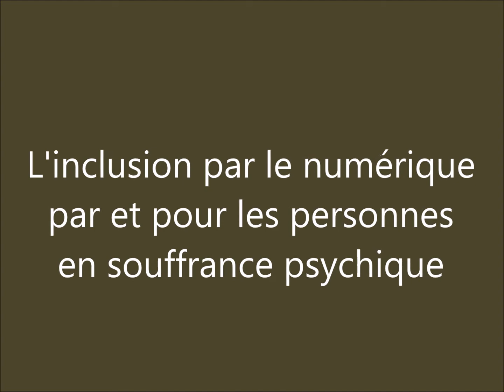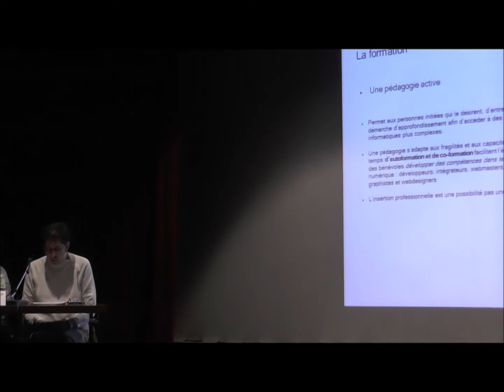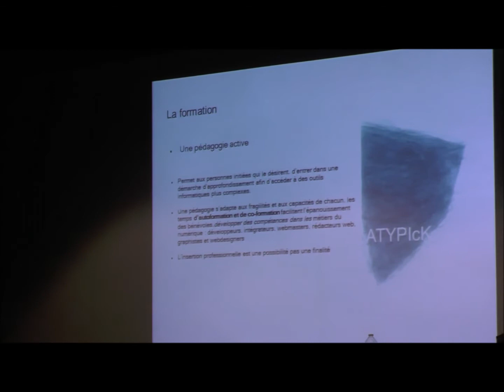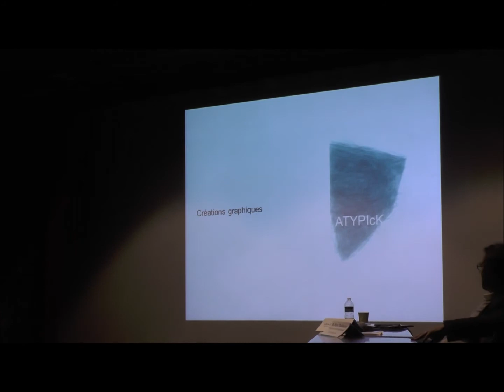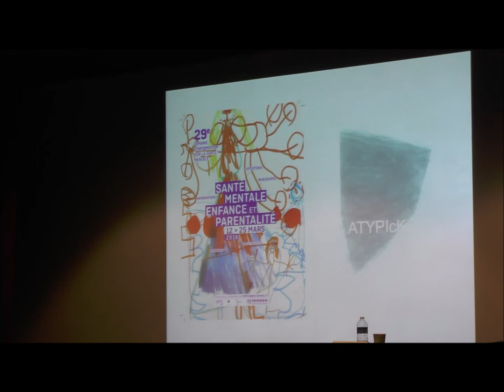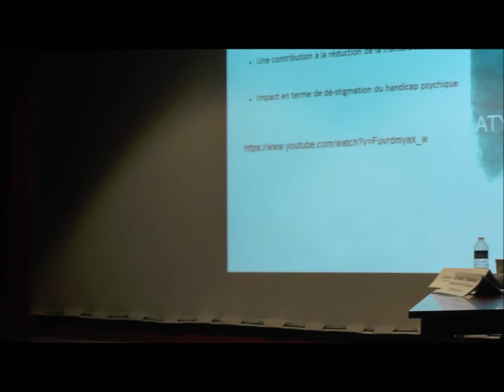L'inclusion par le numérique par et pour les personnes en souffrance psychique , Association Atypick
« NOUVELLES TECHNOLOGIES,SANTE MENTALE NOUVELLE ?»

Depuis quelques décennies maintenant, nos sociétés modernes se sont profondément transformées avec le développement de l’outil numérique.
Peu de domaines y ont échappé : l’économie, la politique, les relations sociales, l’usage des services privés et publics, et bien d’autres sont devenus étroitement liés et parfois dépendants de ces nouveaux espaces numériques.

Mais plus que tout, c’est bien la relation à soi et aux autres qui se trouve ainsi modifiée.
Ces espaces numériques sont  des lieux de communication, de jeu, de travail...
Ils deviennent de nouveaux terrains d’expériences heureuses et/ou malheureuses.
Il existe autant de raisons de nous y croire libre qu’aliéné.

Pouvons-nous sortir d’une lecture à la fois passéiste et jugeante, qui ne verrait là qu’une régression sociale et des victimes naïves ou consentantes ?
Préférons-nous plutôt considérer avoir là des opportunités d’imaginer de nouveaux outils d'aide et de soin ?

Du plus généraliste, comme les forums de malades qui partagent leurs expériences et se soutiennent, au plus technique comme la télémédecine, ces outils  peuvent être utilisés comme leviers de soins (développement cognitif) ou moyens de réinsertion sociale et professionnelle.

Ces nouvelles pratiques numériques ne sont pas à embrasser sans réflexion sur leurs effets sur nos pratiques professionnelles.
Par exemple, pendant longtemps, le contact direct a été le principe fondateur de la pratique soignante et sociale. Aujourd'hui ces nouveaux modes de communication nous invitent à nous en affranchir. Mais jusqu’où peut-on se passer de ce contact direct ?
Que devient le transfert ?

Lors de cette journée, nous aborderons quelques uns des multiples aspects de ces outils numériques, des espaces (réels ou virtuels) qu’ils traversent et des risques qu'ils engendrent.

Supports de soins ou facteurs de troubles?